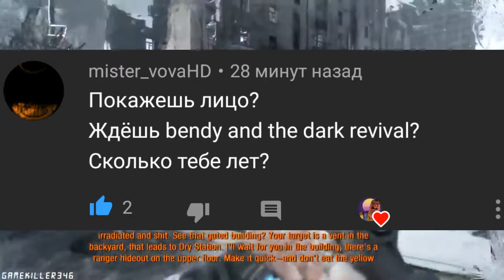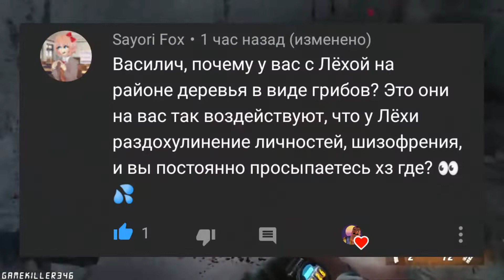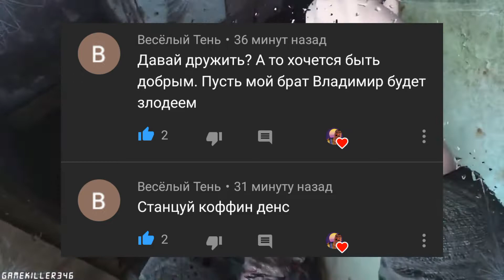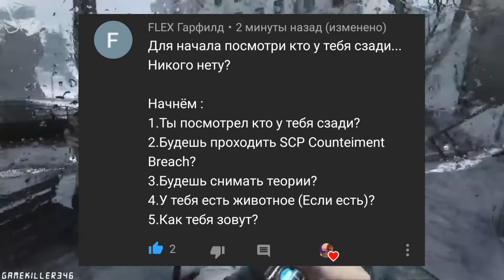Василич отвечает на вопросы #2